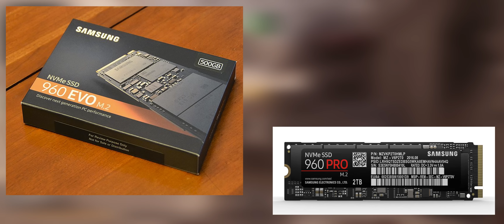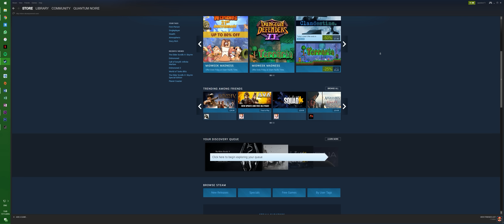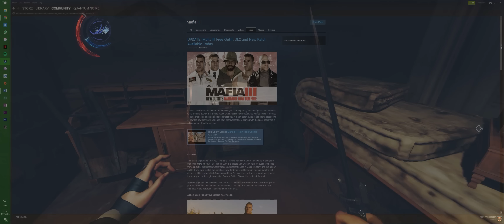SSD's/Patches/News/Trump - Weekly WAF Update #6 - 17th Nov 2016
A look over the recent news that has interested me

Metro 2035 book, could this mean a new game?